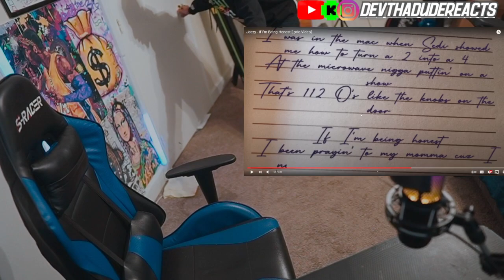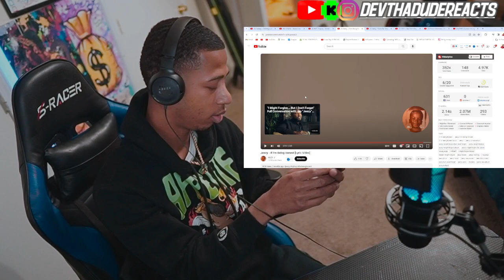Jeezy - If I'm Being Honest(Reaction)